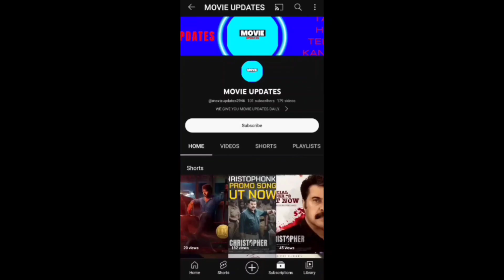LEO 2 & 400CR | THALAPATHY 68 POOJA | TURBO MAMOTY | TANGALAAN | SARDR 2 | KH234 | DEVARA | SARDAR 2